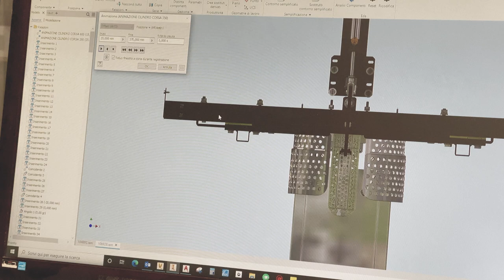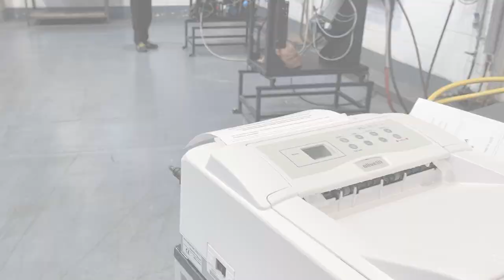WHY CHOOSE PONY IT-EN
Pony, the best solution for professional finishing!